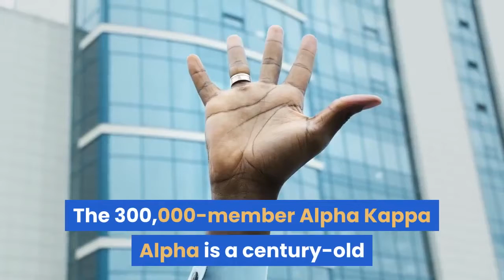Black Women Ready to Virtually Cheer On Kamala Harris’s Inauguration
WASHINGTON—Glenda Baskin Glover, the president of Alpha Kappa Alpha Sorority Inc., said she had hoped that when Vice President-elect Kamala Harris took the oath of office, she would see a sea of her sorority sisters in their signature pink and green colors along the National Mall.“We wanted to be there to witness this history being made,” said Dr. Glover, adding that Black women had long been a cornerstone of Democratic politics. The 300,000-member Alpha Kappa Alpha is a century-old organization of Black women with a record of social and political activism. “Her election is a reward of that loyalty.”Instead, President-elect Joe Biden and Ms. Harris will be sworn into office during a scaled-back inauguration in a heavily fortified Washington. The inaugural committee for weeks has encouraged Americans not to come to Washington due to rising coronavirus cases and deaths. Security around the event has increased after a pro-Trump mob attacked the Capitol in an effort to stop Congress from certifying the Democrats’ Electoral College win. Dr. Glover, who is also the president of Tennessee State University, said the AKAs had decided to scrap plans for a reception at a Marriott in the nation’s capital. Instead, she told regional leaders they could conduct smaller, virtual hangouts over Zoom during Wednesday’s ceremonies. Ms. Harris—the daughter of Indian and Jamaican immigrants—will become the first female vice president and the first who is Black and of Indian descent when she takes the oath of office. The moment carries particular meaning for many Black women who see Ms. Harris as a barrier-breaking political leader, but in interviews, several women said it is also somewhat bittersweet without the traditional pomp and circumstance.